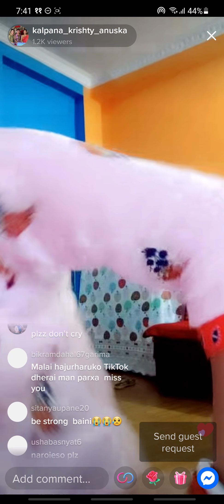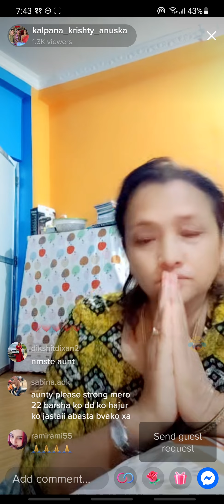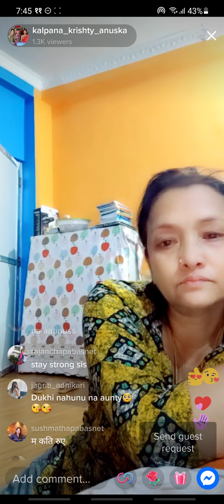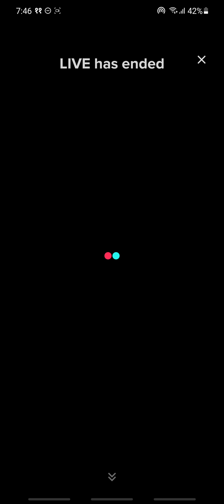krishty karki is live in tiktok on ashoj 11 at around 7, 25 pm